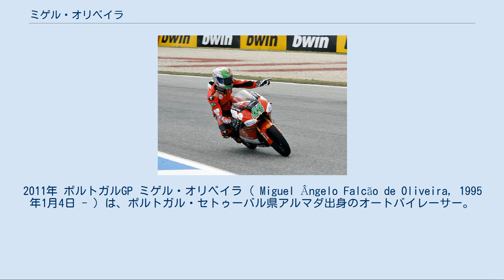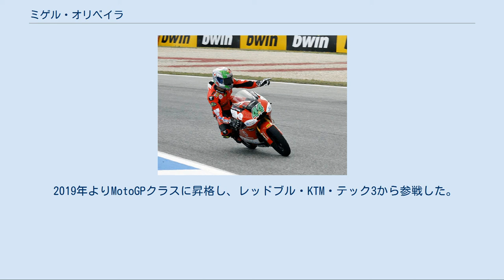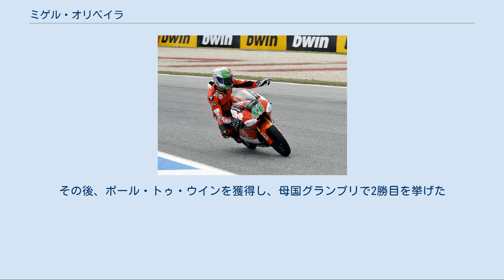ミゲル・オリベイラ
2011年 ポルトガルGP ミゲル・オリベイラ ( Miguel Ângelo Falcão de Oliveira, 1995年1月4日 - ) は、ポルトガル・セトゥーバル県アルマダ出身のオートバイレーサー。
 2003年、8歳の時レーシングカートを始めるが翌年には二輪に転向、2005年にはポルトガルのミニバイク選手権でチャンピオンとなった。
2006年にはスペインのミニバイク選手権「カリプソカップ」でランキング2位を記録、2008年には125ccロードレースのカタルーニャ州選手権で4位、ロードレース世界選手権のサポートイベントであるレッドブルMotoGPルーキーズカップに3戦スポット参戦して2勝を記録した。
 2009年、スペインロードレース選手権（CEV）125ccクラスにブルセンスBQRチームからデビュー、2位表彰台に3回立ち、アルベルト・モンカヨ、マーベリック・ビニャーレスに次ぐ年間ランキング3位でルーキーイヤーを終えた。
 アンダルシア・カハソルチームからの参戦となった翌2010年は、第5戦までに2勝・2位2回を記録、前年のチームメイトのビニャーレスとタイトル争いを展開していた。
終盤2戦には、チームがこの年のグランプリで使用した最新ファクトリーマシン、アプリリア・RSA125を投入し2連勝を遂げたものの、全戦で表彰台に立つ安定度を見せたビニャーレスに僅か2ポイント差で競り負けてランキング2位に終わった。
またこの年の10月にアルバセテ・サーキットで開催されたヨーロッパ選手権レースでも、ビニャーレスに次ぐ2位でフィニッシュした。
 2011年、は同チーム（チーム名は「アンダルシア・バンカ・シビカ」に変更）から、アルベルト・モンカヨをチームメイトにRSA125を駆ってロードレース世界選手権125ccクラスにフル参戦デビューを果たす。
開幕前の地元エストリルでの合同テストではトップタイムをマークする活躍を見せた。
 2019年よりMotoGPクラスに昇格し、レッドブル・KTM・テック3から参戦した。
19戦中16戦出場し、オーストラリア戦後に転倒により終盤3戦を欠場し、ランキングは17位でシーズンを終えている。
この時、第12戦イギリスGPで右肩を強打したため、手術を受ける。
 2020年も同チームから参戦。
パートナーはブラッド・ビンダー。
第6戦シチリアGPで初優勝を飾り、ポルトガル人として初のMotoGPクラスウイナーとなる快挙を果たした。
最終戦ポルトガルGPでは2週目からトップを独走し、周目に1分39秒879のファステストラップを記録した。
その後、ポール・トゥ・ウインを獲得し、母国グランプリで2勝目を挙げた